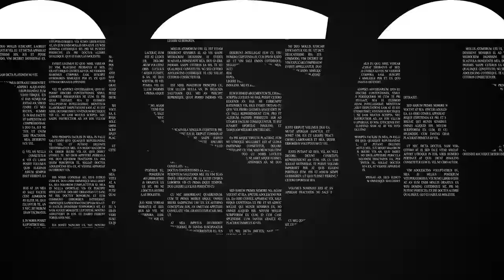【盆栽の始め方】初心者でもできる黒松と真柏の整肢剪定の方法【盆栽Q】